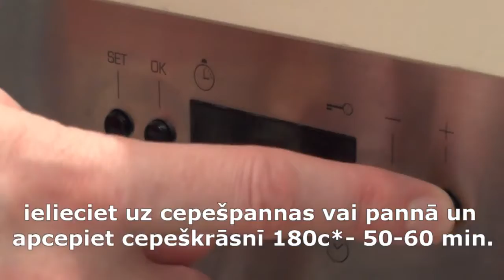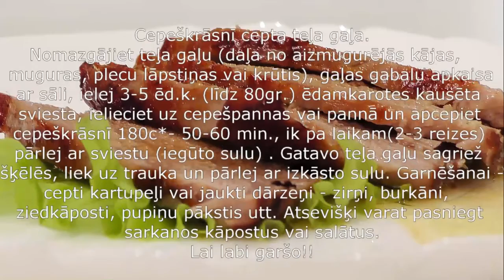Cepeškrāsnī cepta teļa gaļa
Nomazgājiet teļa gaļu (daļa no aizmugurējās kājas, muguras, plecu lāpstiņas vai krūtis), gaļas gabalu apkaisa ar sāli, ielej 3-5 ēd.k. (līdz 80gr.) ēdamkarotes kausēta sviesta, ielieciet uz cepešpannas vai pannā un apcepiet cepeškrāsnī 180c*- 50-60 min., ik pa laikam(2-3 reizes) pārlej ar sviestu (iegūto sulu) . Gatavo teļa gaļu sagriež šķēlēs, liek uz trauka un pārlej ar izkāsto sulu. Garnēšanai - cepti kartupeļi vai jaukti dārzeņi - zirņi, burkāni, ziedkāposti, pupiņu pākstis utt. Atsevišķi varat pasniegt sarkanos kāpostus vai salātus.